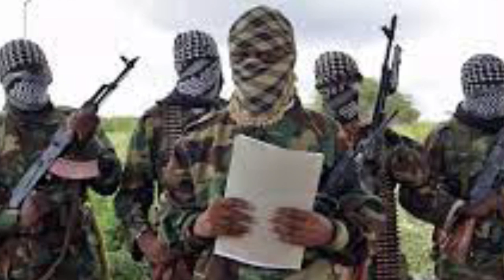Suicide Bomber Targets Somali Soldiers||Ghana’s Opposition Blasts Corruption By Government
Ghana’s opposition reacts to alleged corruption by a government minister. Plus, deadly attacks in Nigeria’s Imo State force several governorship candidates to drop out of the race. A human rights body calls for action in Ethiopia’s Oromia Region. We’ll have an update on the 100 pillows project in Zambia. An Eswatini government spokesperson discusses dialogue with pro-democracy groups and elections